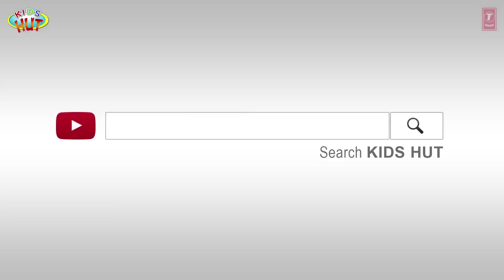RUMPELSTILSKIN STORY FOR KIDS || Bedtime Story and Fairy Tales For Kids || Guess My Name Story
Here, we are presenting "RUMPELSTILSKIN STORY FOR KIDS || Bedtime Story and Fairy Tales For Kids || Guess My Name Story" by KIDS HUT.

✿ Voice Credit: Tulsi Kumar ツ

✿‿✿ HELLO KIDS you are enjoying "RUMPELSTILSKIN STORY FOR KIDS || Bedtime Story and Fairy Tales For Kids || Guess My Name Story" by Kids Hut.